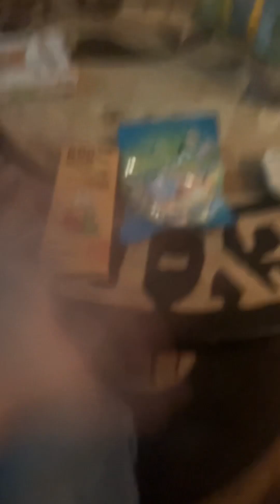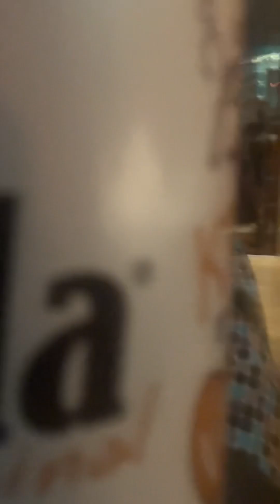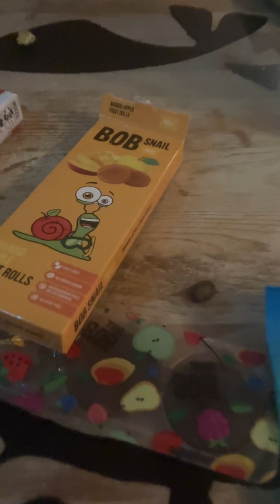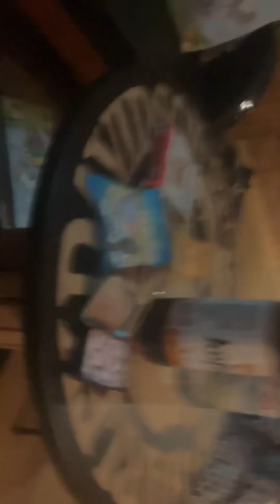Ich teste tschechische Süßigkeiten